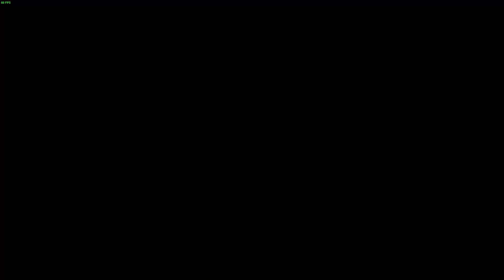Skyrim LoreRim 1.4 Let's Play EP5. 1ST DRAGON FIGHT (Orc Cleric)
Hey everyone, the long awaited fight against Mirmulnir is here. Will Balarn become the Dragonborn of legend?